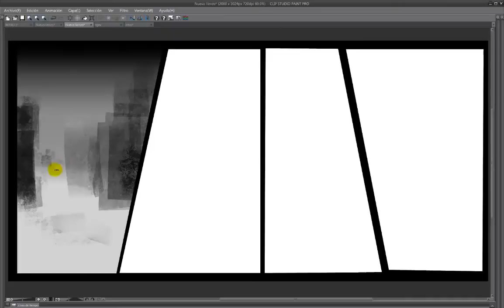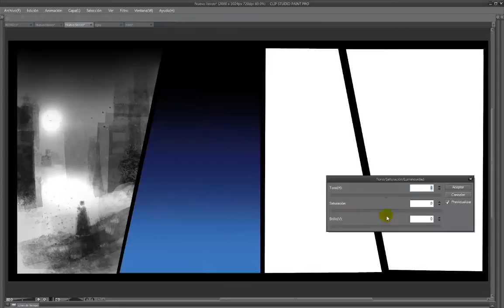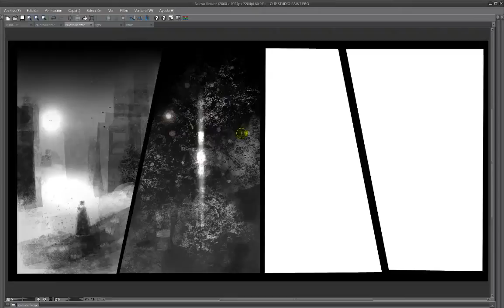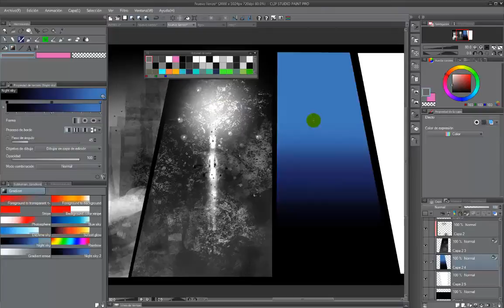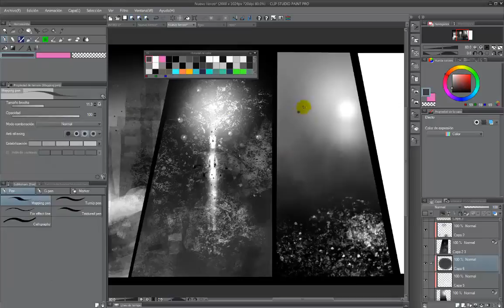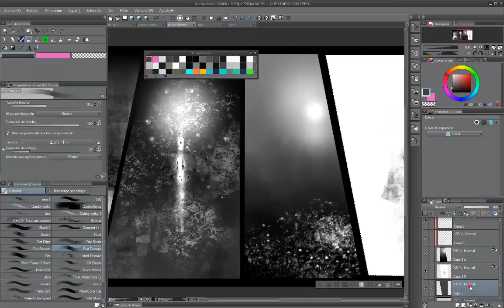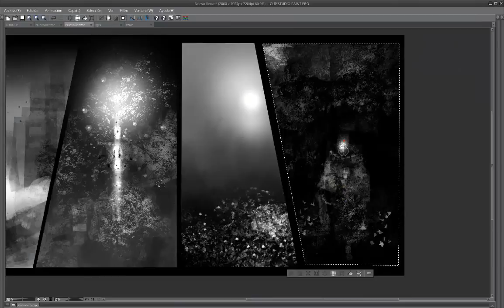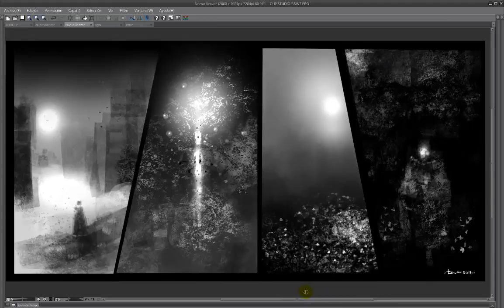VISION´S FROM "PRHAK-ADDHA-ASHANY"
35min speed paint